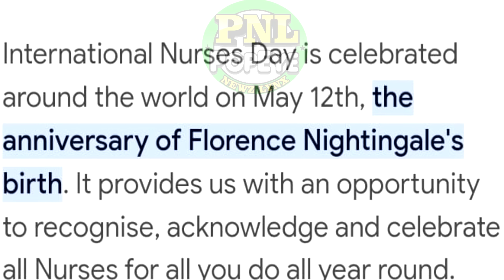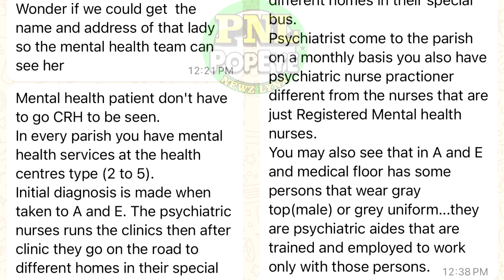Reason Hoodlums Kl££ED Brep In Haddo + Hoodlums Kl££ Brothers Donkey Knee & Reds + More Storiez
Garth Whyte, Patrick Madourie, Sheldon Shakes, Leon Anglin aka Rusty or Chin, Damion Powell aka Donkey Knee, Collin Daley